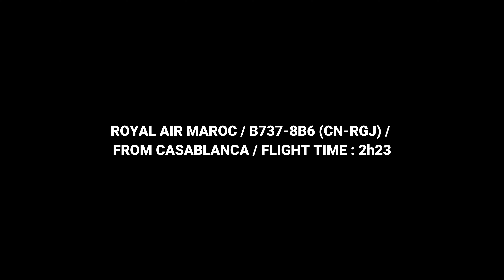[4K] PARIS CDG Plane Spotting | March 2019 Part 4 | A319 A320 B737 B787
1 - EUROWINGS A319-112
2 - VUELING A320-271N
3 - ROYAL AIR MAROC B737-8B6
4 - AIR FRANCE B787-9
5 - ALL NIPPON AIRWAYS B787-9